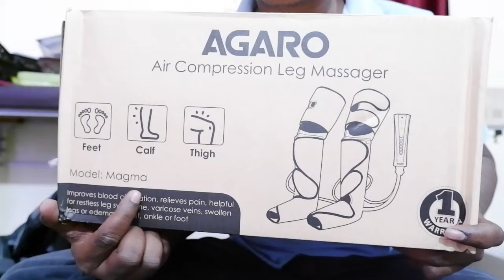Leg, Thigh Pain Remedy with Agaro Leg Massager/पैर, जांघ मे दर्द का मसाजर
Thanks Agaro for sponsering this video. (Amazon)